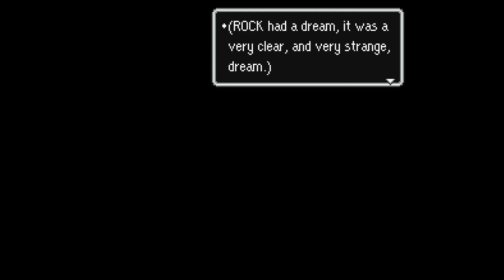The Stoic Club and the Magic Cake! Earthbound / Mother 2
Hello guys and welcome to the 28th part of Earthbound / Mother 2.

In this part, Rock will continue his exploration of Summers and the only place he couldn't enter was the Stoic Club and in order to do so, he had to get their number and call them to make a reservation!

After doing so, he met with the wife of the sailor, who makes the Magic Cake, and Rock asked her to make one for him and when he ate it, he had a very strange dream...